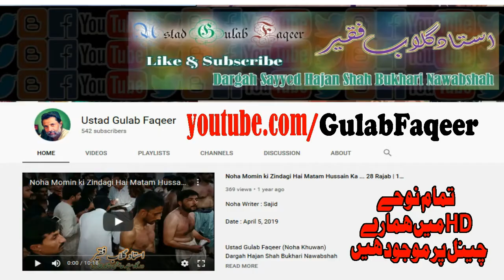Noha Sab Kuch Khuda Ne Mujh Ko Dia | Qari Shabbir Zia